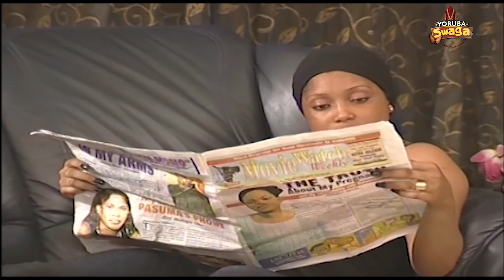OBESERE OKOKORIKO 3 (THE END) BABA SUWE EGUNGUN BE CAREFUL NA EXPRESS YOU THEY GO YORUBA MOVIE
BAYOWA FILMA & RECORDS INTERNATIONAL